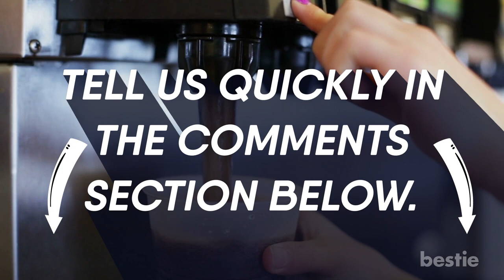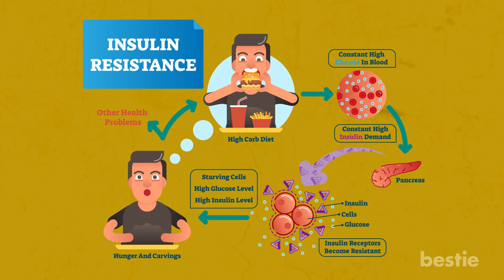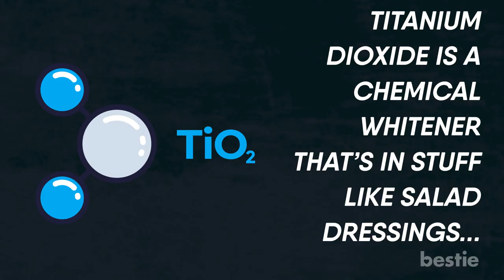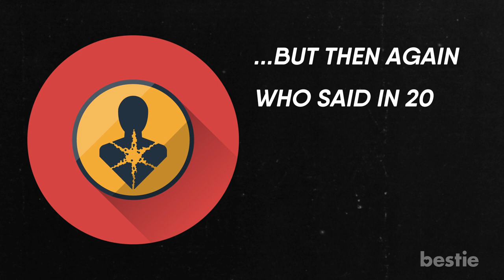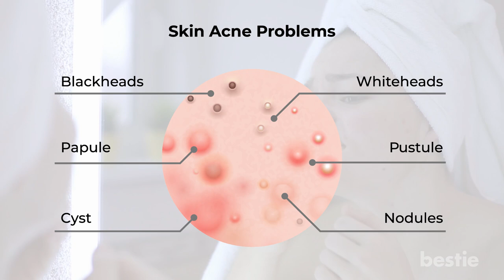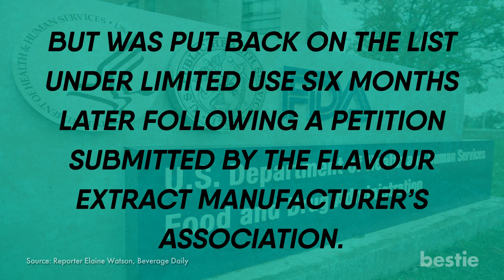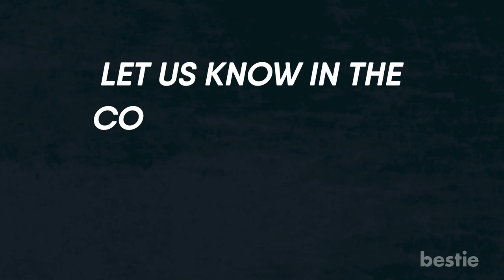9 Drinks To Avoid If You Want Younger Looking Skin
Picture this…a nice cold glass of your favourite soda. A delicious, hot Skinny Latte, an ice cold beer. What about some refreshing Vitamin Water? Anyone else thirsty??

Hi viewers and welcome back to Bestie! Today we’re gonna talk about the top 9 drinks you want to AVOID to keep your skin looking younger, and your body healthy. Of course none of these are the fountain of youth, we all age, but there are some things we should avoid if we wanna keep our baby faces. So, where do the drinks we mentioned at the beginning of the video fall on our list? Well, keep watching to find out. We’ll also reveal Mountain Dew’s dirty little secret so stick around until the end!

Timestamps:
Intro - 0:00
1. Cola - 00:38
2. Cocktails - 01:20
3. Sports Drink - 02:07
4. Iced Coffee - 02:43
5. Skinny Coffee Drinks - 03:20
6. Coffee Creamer - 04:19
7. Beer - 05:31
8. Vitamin Water - 06:13
9. Mountain Dew And Citrus Flavoured Sodas - 06:57

Summary:
1. Cola
Ok, we’re gonna start with the worst one. COLA. Yes, it’s true soda of any kind is really bad for you. Why? Two words, added sugar. One of the worst things you can consume is a simple form of sugar called fructose. Your body doesn’t really process this liquid sugar and so you don’t feel full or satisfied when you drink it. That means that you’re dumping a ton of empty calories into your body and upping your risk of gaining unwanted weight, insulin resistance and type 2 diabetes.

2. Cocktails
When the weekend hits, sometimes all you want is to let loose and have a fancy cocktail. But as we age, our bodies can’t deal with booze as easily as when we were younger. Liquor has some pretty bad side effects if you’re a heavy drinker, but even if you’re just partaking occasionally the junk food cravings and terrible sleeping patterns will catch up with you. Not to mention what it does to your skin!

3. Sports Drinks
You’d think that a drink that has the word “sport” in it should be healthy, but that’s not exactly the case. Sports drinks do contain electrolytes sodium and potassium, sure they’ve got that going for them, but they also contain a lot of sugar and calories.  Drinking sports drinks will not give you that six pack you’ve been longing for.

4. Iced Coffee
This is one of the more difficult things to cut out because, well...coffee is delicious, and ICED coffee is even more tasty. Especially in the summertime, but alas, this one is really bad for aging your skin. The problem with this drink is all the caffeine in it.

5. Skinny Coffee Drinks
Just because things have “green” or “skinny” or “low fat” doesn't mean it’s always good news, and skinny coffee drinks are just another example.

6. Coffee Creamer
You might wanna start taking your coffee black, coffee creamer has a notorious ingredient that might make you uneasy.

7. Beer
Say it ain’t so! Not beer too! Yes, beer is something that you should be skipping out on if you want glowing, youthful skin. As we mentioned all the way back in cocktails alcohol is a diuretic, so it’ll dehydrate you.

8. Vitamin Water
Talk about a wolf in sheep’s clothing, vitamin water is something you should avoid if you want to have a healthy drink.

9. Mountain Dew And Citrus Flavoured Sodas
Hey didn’t we already cover Cola? Aren’t they the same? Apparently not! Turns out that, wild, greenish color of Mountain Dew should be a warning sign! Citrus flavoured sodas often contain Brominated Vegetable Oil, or BVO, as an emulsifier.